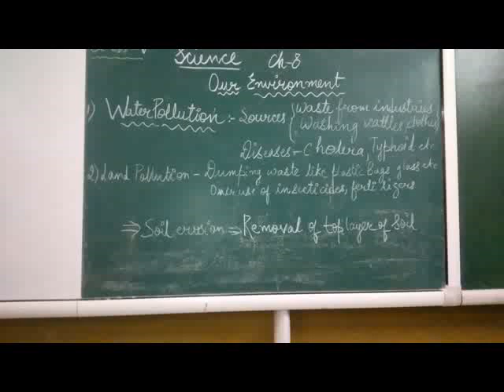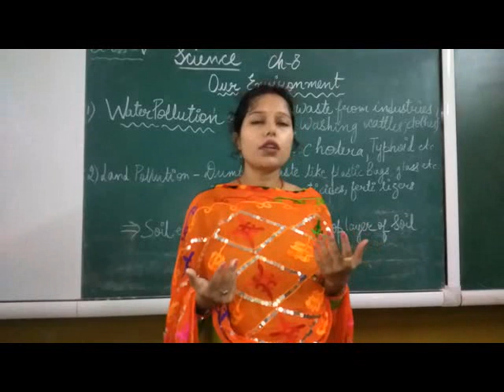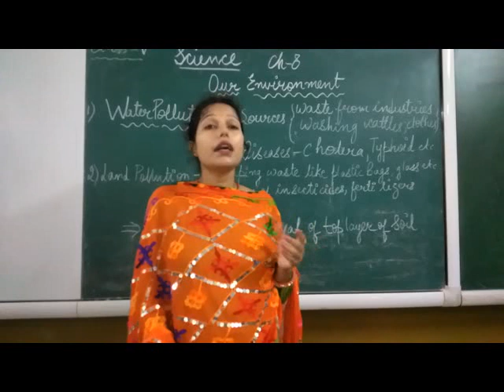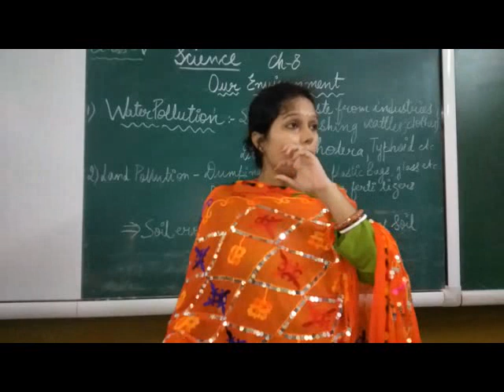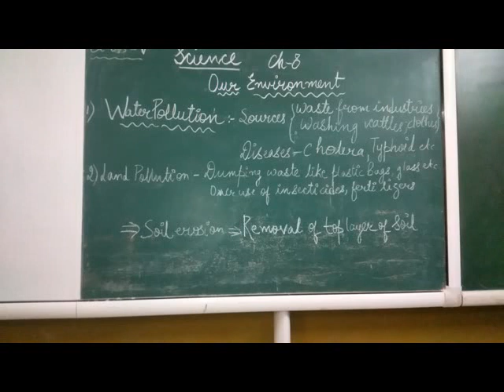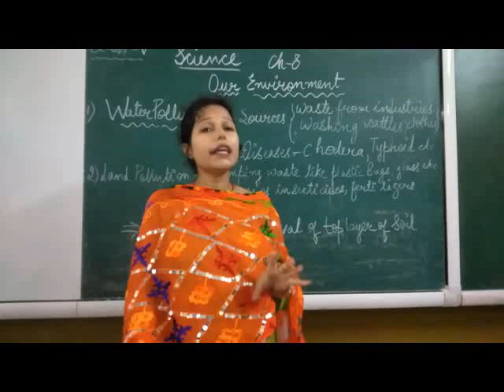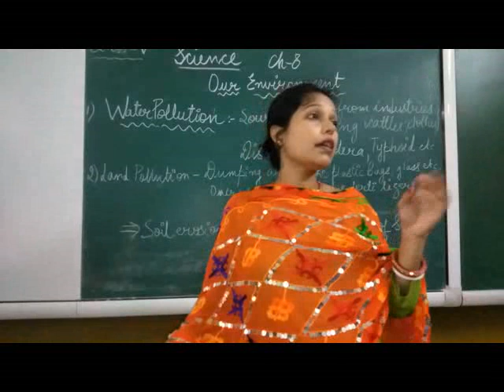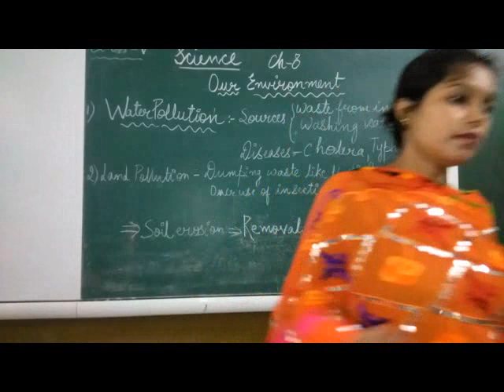CLASS 5 SCIENCE OUR ENVIRONMENT PART 2